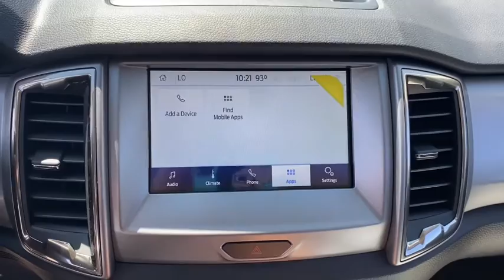2020 Ford Ranger Milford, Mendon, Worcester, Framingham MA, Providence, RI T20-494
Lightning Blue New 2020 Ford Ranger available near me in Milford, Massachusetts at Imperial Ford. Servicing the Mendon, Worcester, Framingham MA, Providence, RI area.

Imperial Ford
18 Uxbridge Rd

XLT trim, Lightning Blue Metallic exterior and Ebony interior. FUEL EFFICIENT 24 MPG Hwy/20 MPG City! Bluetooth, iPod/MP3 Input, Satellite Radio, Dual Zone A/C, Lane Keeping Assist, Cross-Traffic Alert, Apple CarPlay, Back-Up Camera, TRANSMISSION: ELECTRONIC 10-SPEED SEL... REMOTE START, EQUIPMENT GROUP 301A MID, TRAY STYLE FLOOR LINER, 5 RECTANGULAR BLACK RUNNING BOARDS, TRAILER TOW PACKAGE, 4x4, Turbo Charged Engine, Hitch, ENGINE: 2.3L ECOBOOST, LIGHTNING BLUE METALLIC. Warranty 5 yrs/60k Miles - Drivetrain Warranty; brbrbrbrKEY FEATURES INCLUDEbrbr4x4, Back-Up Camera, Satellite Radio, iPod/MP3 Input, Bluetooth, Dual Zone A/C, Apple CarPlay, Cross-Traffic Alert, Lane Keeping Assist, WiFi Hotspot, Blind Spot Monitor, Smart Device Integration. MP3 Player, Keyless Entry, Privacy Glass, Steering Wheel Controls, Child Safety Locks. brbrbrbrOPTION PACKAGESbrbrEQUIPMENT GROUP 301A MID Leather-Wrapped Shifter, Sport Appearance Package, Black Grille w/Magnetic Surround, Exposed Front Tow Hooks, Magnetic Wheel-Lip Molding, Sport Box Decal, Wheels: 17 Magnetic Painted Aluminum, Leather-Wrapped Steering Wheel, Power-Folding Sideview Mirrors w/Power Glass, Auto-Dimming Rearview Mirror, 5 RECTANGULAR BLACK RUNNING BOARDS, TRAILER TOW PACKAGE towing capability up to TBD lbs and 4-pin/7-pin wiring harness, Class IV Trailer Hitch Receiver, REMOTE START, TRAY STYLE FLOOR LINER, LIGHTNING BLUE METALLIC, ENGINE: 2.3L ECOBOOST auto start-stop technology (STD), TRANSMISSION: ELECTRONIC 10-SPEED SELECTSHIFT AUTO (STD). Ford XLT with Lightning Blue Metallic exterior and Ebony interior features a 4 Cylinder Engine with 270 HP at 5500 RPM*. brbrbrbrEXPERTS ARE SAYINGbrbrGreat Gas Mileage: 24 MPG Hwy. brbrbrbr.brbrThe Buy For Price reflects all applicable manufacturer rebates and/or incentives (not all will qualify) and is based on retail purchase with additional dealer discounts including a $1,000 Imperial Trade Assistance Bonus for qualifying 2010 or newer trades. Our specials are available exclusively through our phone and internet department. Price subject to change if manufacturer rebates change. Lease, business and fleet acquisitions may result in a different pricing and rebate structure. Price does not include tax, title, registration, and documentation fee or other applicable fees. Vehicle must be paid in full and take same day delivery from dealer stock. No wholesalers or dealers. Call or email our phone and internet team for the most current rebate information and Imperial discounts. Our price online is for our market area only. Price cannot be combined with any other discounts or promotions. Not responsible for typographical or pricing errors. May include vehicle demonstrators. StockPrice does not include tax, title, registration, documentation fee or other applicable fees, and includes our Imperial Trade Assistance Bonus of $1,000 for qualifying 2010 or newer retailable trades. To receive advertised promotional price, the vehicle must be paid in full and take same day delivery from dealer stock. Call or email our phone and internet team for the most current rebate information and Imperial discounts. Price cannot be combined with any other discounts or promotions and is subject to change based on market value at any time without notice, customer must mention promo code in order to qualify for internet special discount. The information contained herein is deemed reliable but not guaranteed, dealer not responsible for any misprint involving the price or description of the vehicle, it's the sole responsibility of buyer to physically inspect and verify such information prior to purchasing. Transparency is our goal. NO WHOLESALERS OR DEALERS! brbr MORE ABOUT US: Impe  $1,000.Must trade 2010 or newer retail-able trade in. - Exp. 12/31/2020
Equipment Group 301A Mid,3.73 Axle Ratio,Wheels: 17 Silver-Painted Aluminum,Wheels: 17 Magnetic Painted Aluminum,Front Premium Cloth Bucket Seats,AM/FM Stereo,Trailer Tow Package,Sport Appearance Package,Front License Plate Bracket,Remote Start,5 Rectangular Black Running Boards,Tray Style Floor Liner,Class IV Trailer Hitch Receiver,Sport Box Decal,Black Grille w/Magnetic Surround,Magnetic Wheel-Lip Molding,Exposed Front Tow Hooks,Leather-Wrapped Steering Wheel,Auto-Dimming Rear-View Mirror,Power-Folding Sideview Mirrors w/Power Glass,Leather-Wrapped Shifter,SiriusXM Satellit